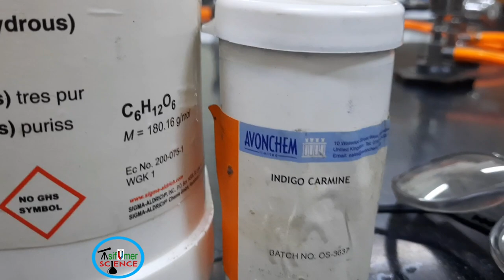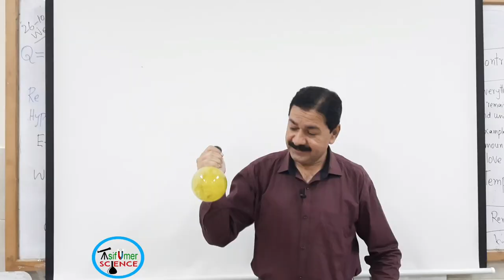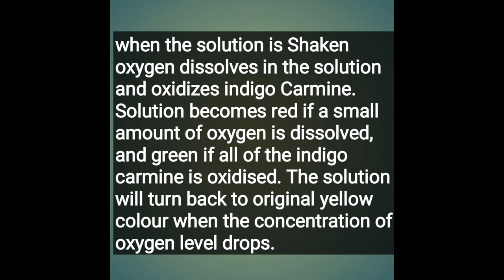Oxidation and Reduction reactions (Traffic lights bottle) experiment November 2, 2022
Asif Umer Science channel most amazing activity is Traffic lights bottle experiment. In this Traffic lights bottle experiment we are going to learn about an oxidation and reduction reactions and the rates of chemical reaction ( kinetics).